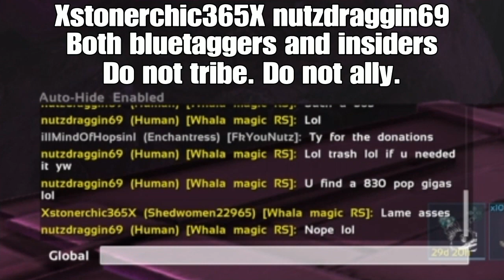Finding Bluetaggers Mesh Base Speedrun Ark Official PS4 PVP